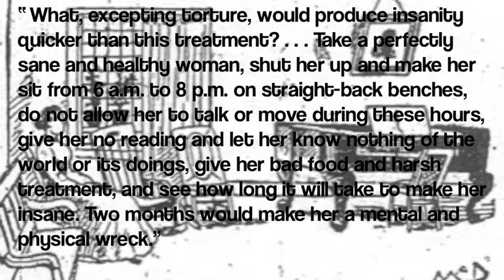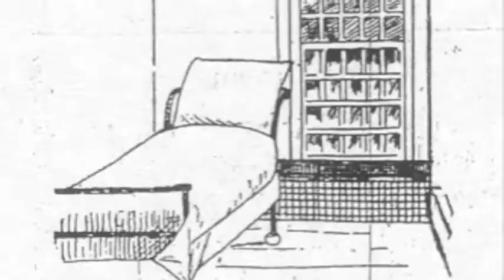Nellie Bly Photo Essay by Jennifer Burdick